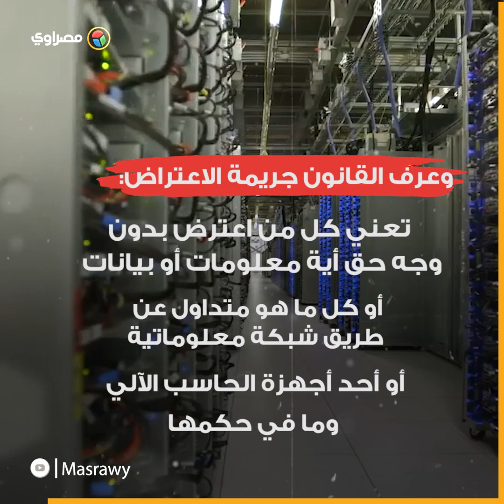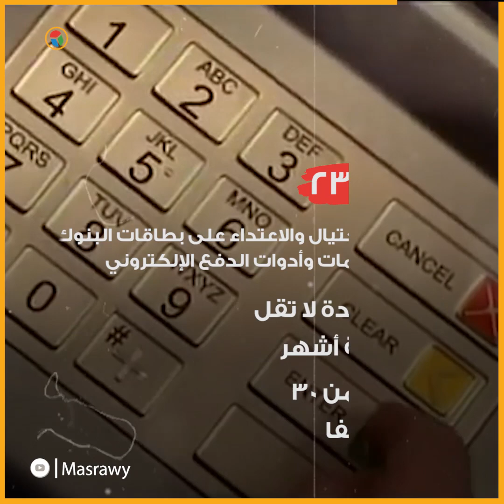بعد فصل موظف.. 13 مادة قانونية تعاقبك بسبب سلوكك على الانترنت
قبل أيام، أصدرت المحكمة الإدارية حكماً، هو الأول من نوعه، بفصل محامٍ بالبنك المركزي بسبب ارتكابه جريمة سب وقذف وتشهير بحق زملائه على صفحته بموقع التواصل فيسبوك.

الحكم يأتي تطبيقًا لقانون مكافحة جرائم تقنية المعلومات، والذي صدق عليه الرئيس عبدالفتاح السيسي مؤخرًا، ضمن توجه الدولة العقوبات المُجرمة لتلك الأفعال التي من شأنها المساس بالحياة الشخصية للمواطنين والدولة.

وجرمت مواد القانون الأفعال التي تُرتكب على مواقع التواصل الاجتماعي؛ والتي من شأنها الإضرار بالأفراد والمؤسسات والشخصيات الاعتبارية بالدولة.
إعداد: محمود الشوربجي
 مونتاج : محمد طارق..إسلام فرغلي